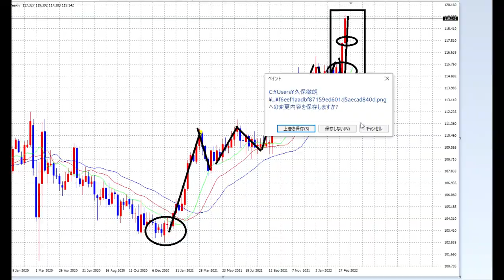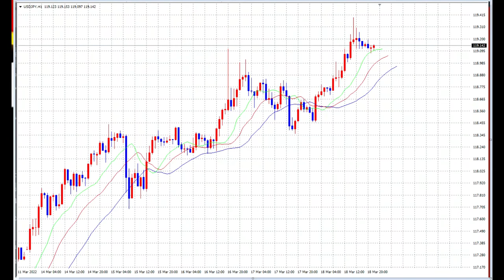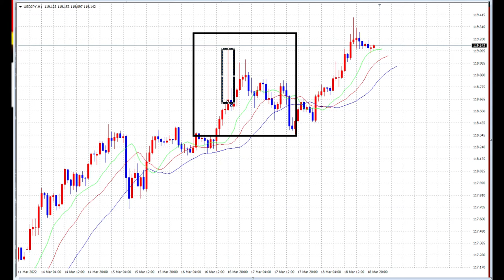【FX】勝てて当然の解説です。